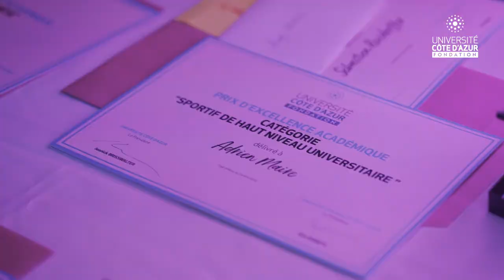Retour en image - Prix d'Excellence Académique | Fondation Université Côte d'Azur